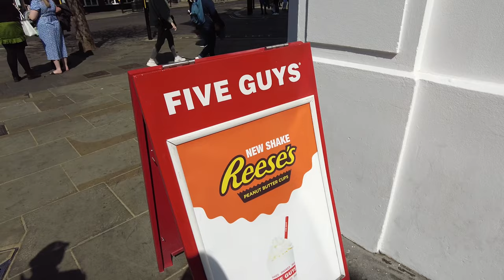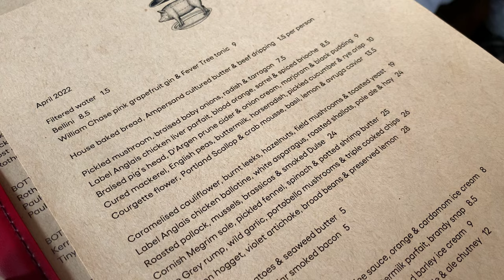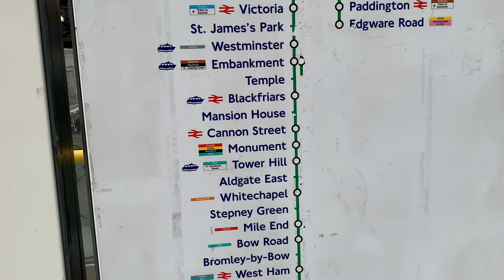London Vlog | Covent Gardens, Five Guys, Saturday Night Out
This time we visited the UK (for a very short 24 hours LOL)
but here is a vlog of that eventful day.
Weather was absolutely wonderful and the burgers were juicyyyy.